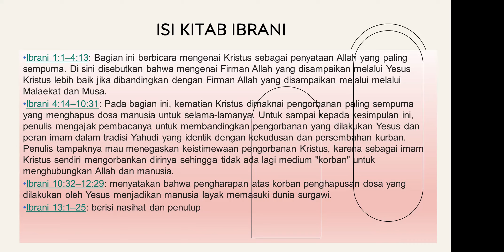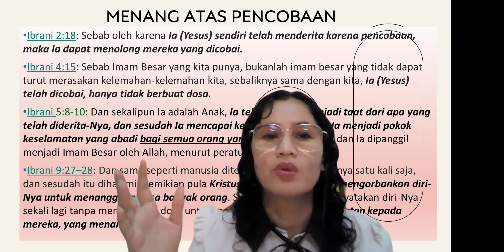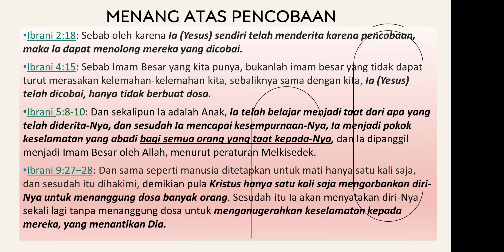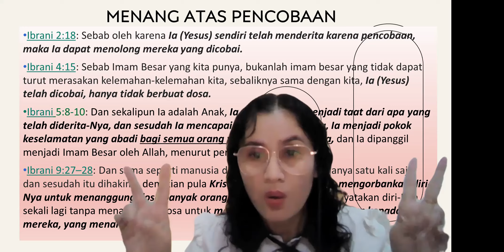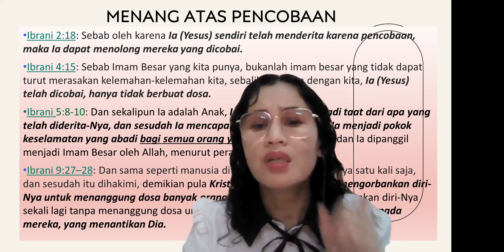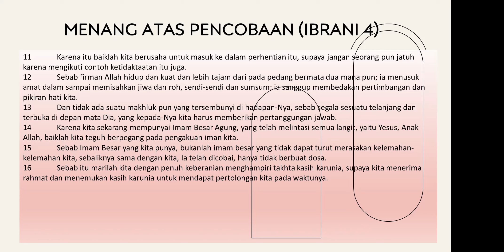⭐Menang Atas Pencobaan ⭐ 6 Maret 2024 🙏 Ibrani 1-10🙏